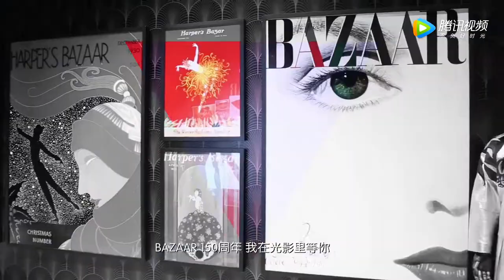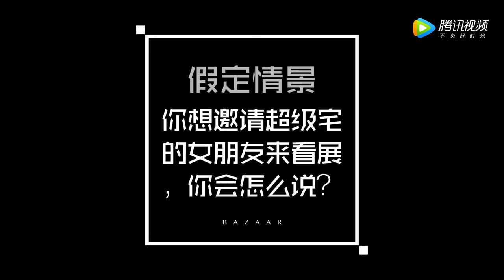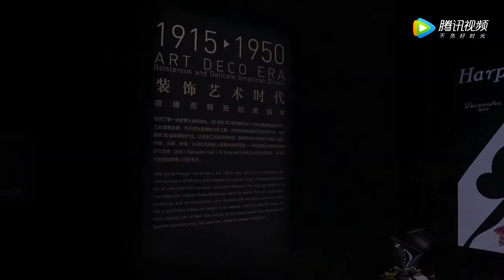170926 ZHANG YIXING 张艺兴 LAY — 150th Anniversary Fashion Art Exhibition